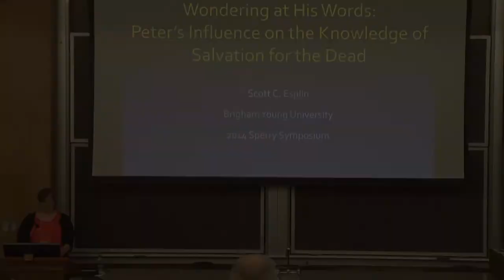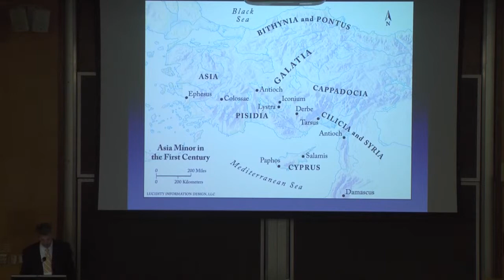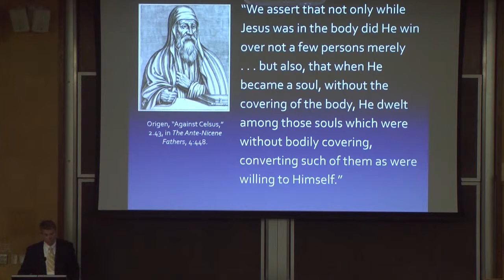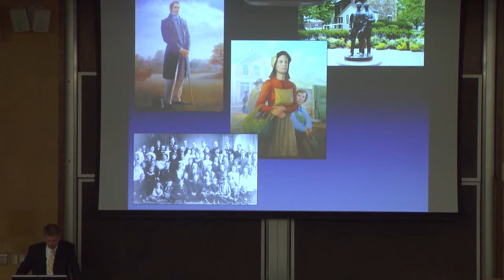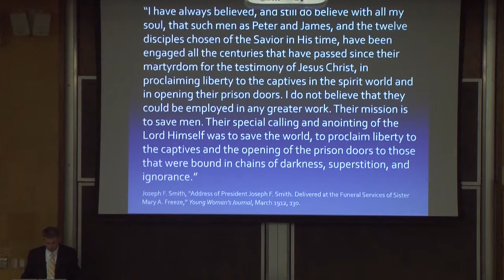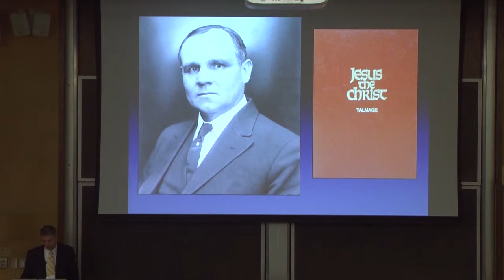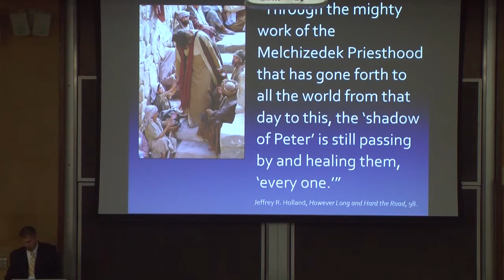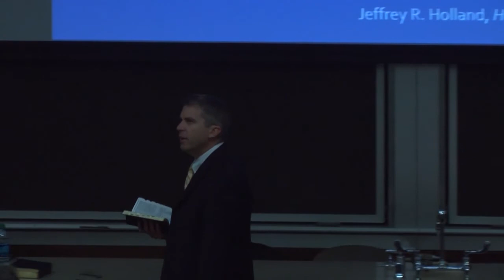Sperry Symposium 2014 - Scott C. Esplin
43rd Annual Sidney B. Sperry Symposium
The Ministry of Peter the Chief Apostle
Scott C. Esplin
"Wondering at His Words:Peter's Influence on the Knowledge of Salvation for the Dead"